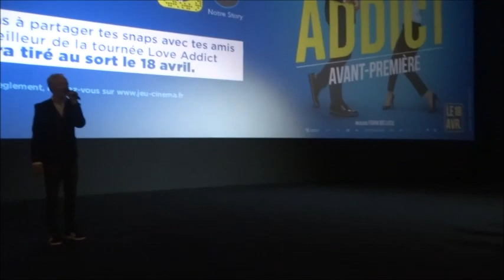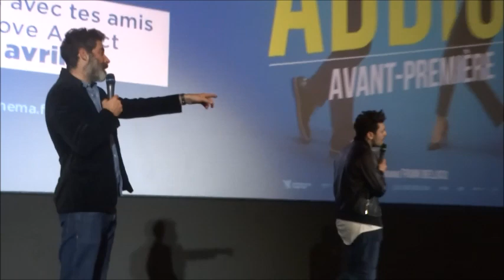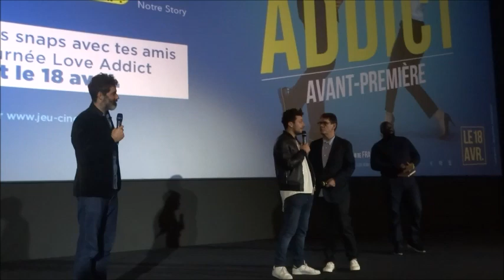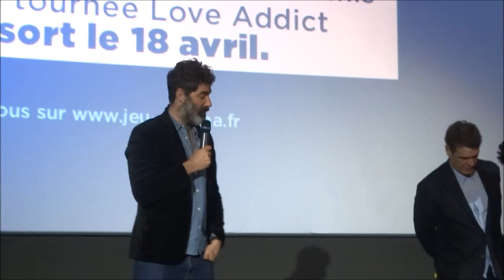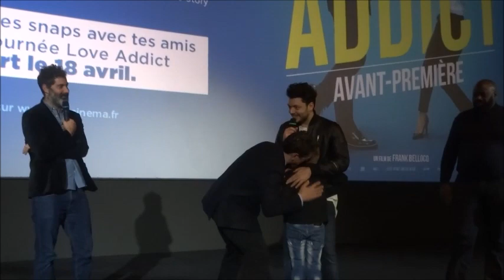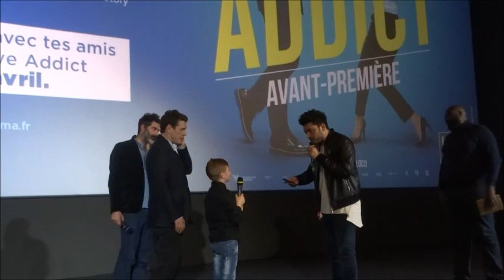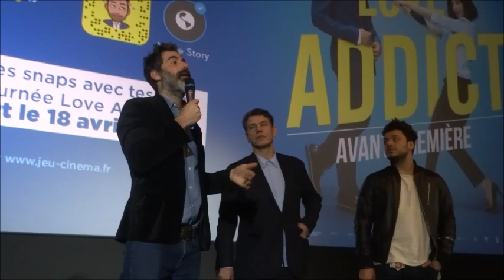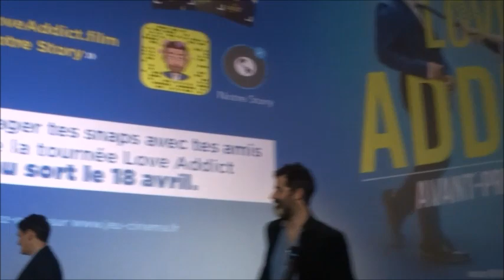Avant-première de Love addict, avec Kev Adams et Marc Lavoine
Avant-première du film Love addict, avec Kev Adams et Marc Lavoine